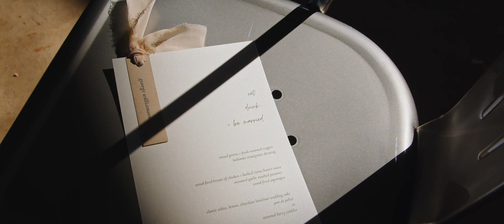The Gin at Hidalgo Falls Wedding near College Station, Texas | Christyn + Blaine 03.20.21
Christyn & Blaine's wedding at the Gin at Hidalgo Falls was absolutely beautiful. A filmmakers dream for natural light! The Gin at Hidalgo is a retired cotton gin located near College Station, Texas

Christyn & Blaine thank you so much for trusting us with your wedding film. We hope these memories of 03.20.21 last forever!

For more information about us and the services we offer visit our